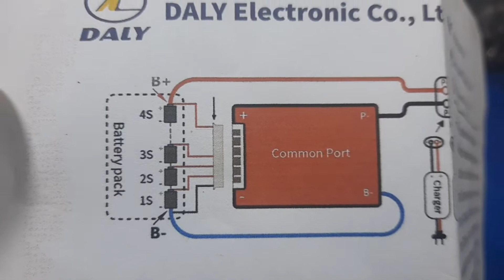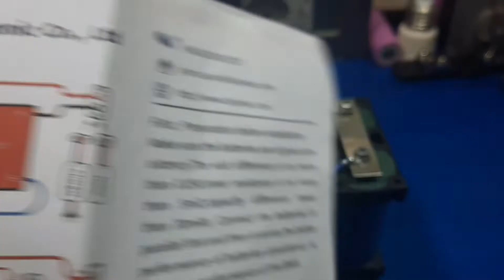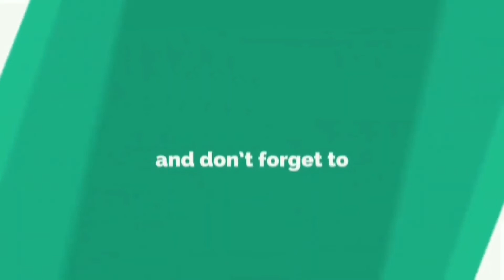Cara Merakit aki /accu motor dari baterai lifepo4 dengan BMS 4s2p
Merangkai dengan sistem 4s2p /4 seri 2 pararel sebanyak 8 baterai total menjadi 12ah

Spec baterai lifepo4:
Nominal Capacity: 6Ah
Nominal Voltage: 3.2v
Battery Dimension: Diameter 32mm Length: 70mm
Battery Weight: About 155g
Internal Resistance: less than 11 mohms
Cycle life: More than 2000 times, DOD at 80%
Combination: Can be 4s 8s 12s 16s , etc
Input Charging Voltage 3.65v/cell
Input Charging Current Standard 1-6A,
Continuous Discharging Current 3C 18Amps
Max Current Discharge : 5C 30Amps
Discharge cut-off Voltage: 2.5v/cell

Smoga bermanfaat.